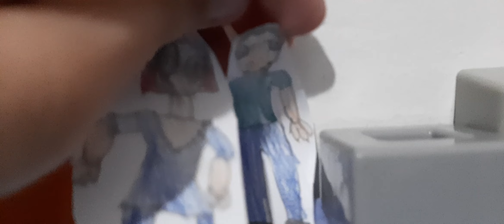angry birds Rio:volley p2